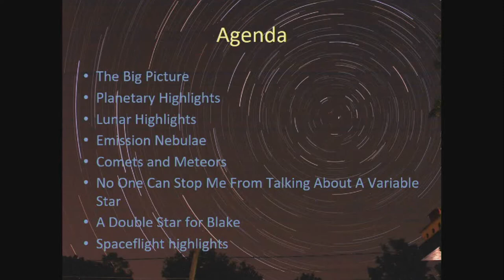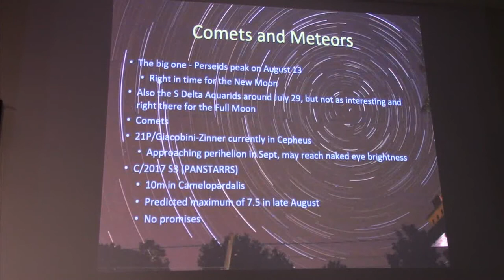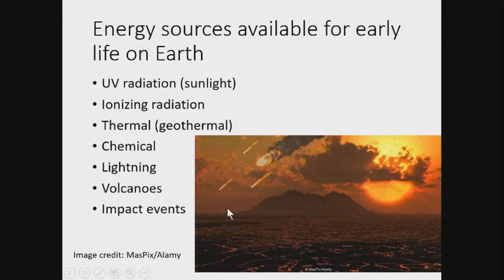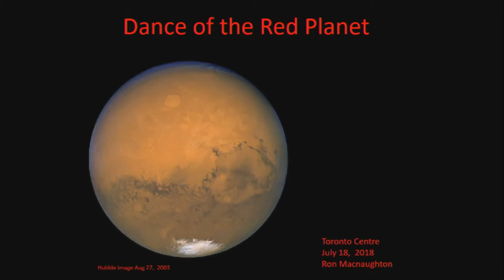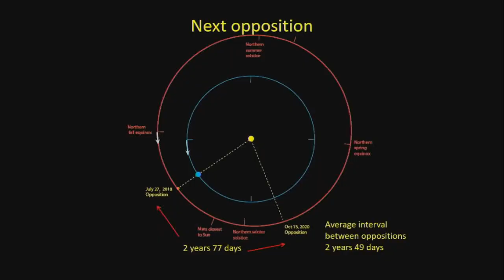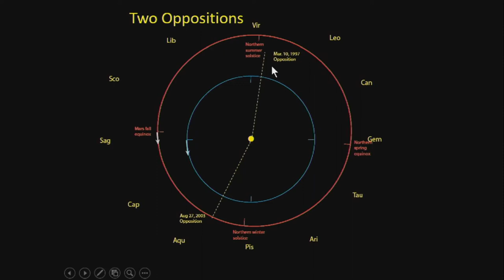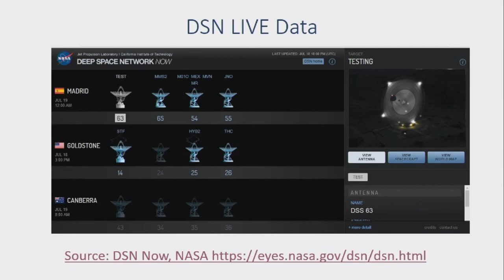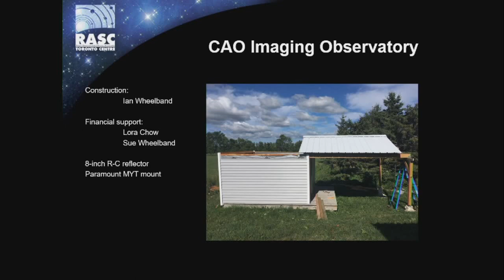Recreational Astronomy Night - July 18, 2018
Royal Astronomical Society of Canada - Toronto Centre

The Sky This Month - Andy Beaton
Oumuamua and Implications for the Origin of Life on Earth - Frank Dempsey
Dance of the Red Planet  -  Ron Macnaughton
Modeling the Deep Space Network: from Earth to Outer Space - Vikas, Artash, Arushi Nath

for more astronomy events in the Greater Toronto Area.